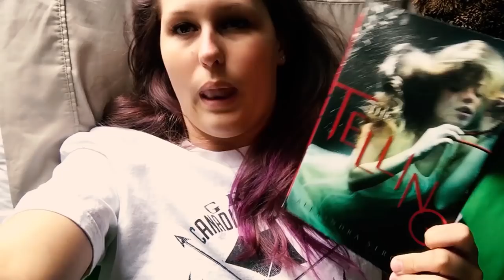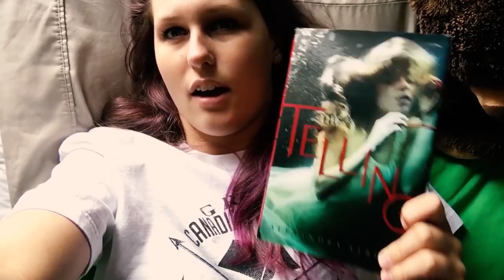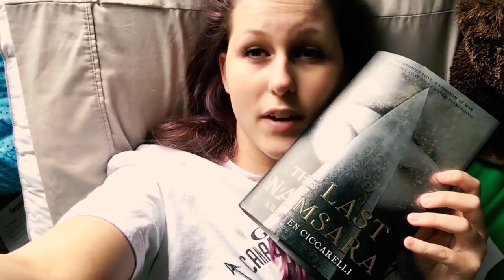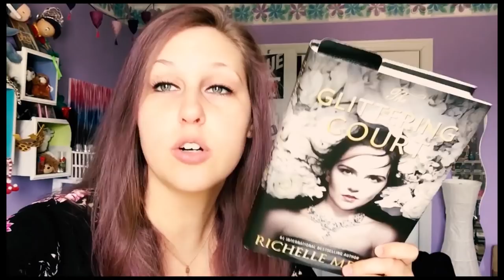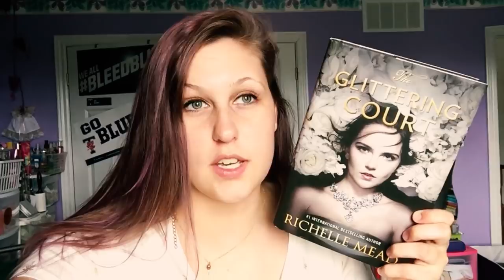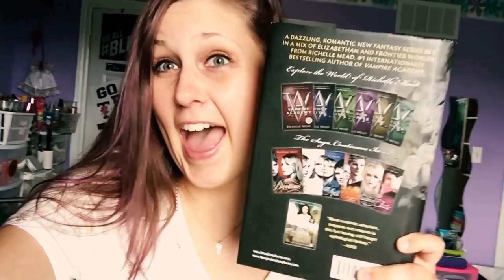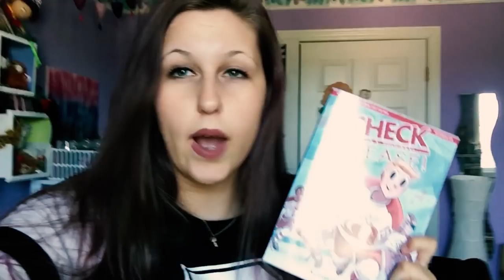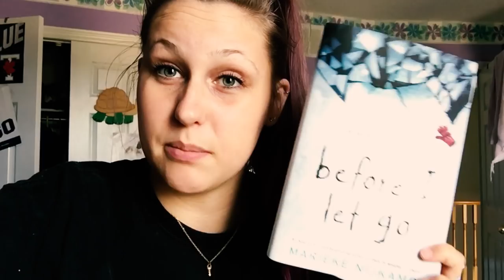CRAM-A-THON VLOG | SUMMER 2018 ROUND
Thank you to everyone who joined us this week! I completed all 7 challenges even though I changed my TBR completely! What about you guys?!